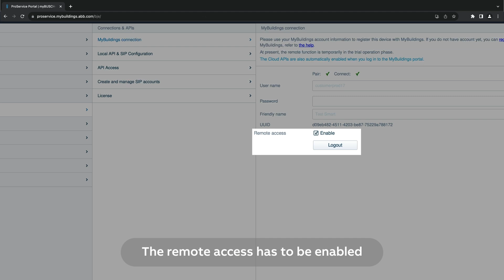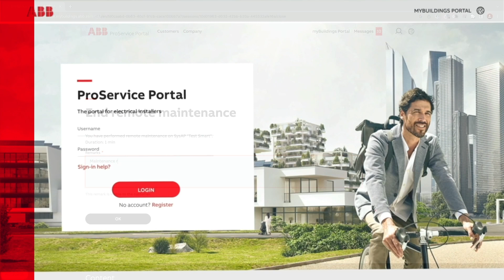ABB ProService portal | Remote maintenance for ABB-Welcome IP system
Looking for a way to reduce the need for on-site visits while ensuring timely customer service? In this video, we show you how electrical installers can maintain an ABB-Welcome IP system remotely via our ProService portal. 🛠️

With features such as transparent user access, secure end-to-end encryption and the ability to integrate multiple customer systems, our ProService portal fixes issues and restores services for ABB-free@home® and ABB-Welcome IP systems swiftly and efficiently. ⏳